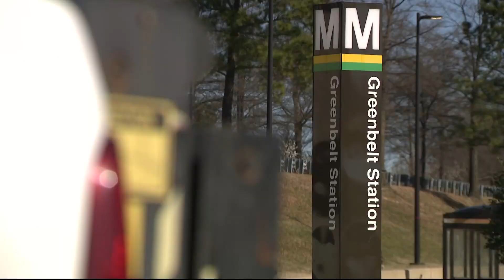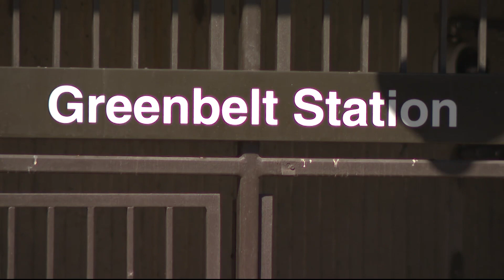Impact of possible FBI Headquarters in Maryland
Nathan Baca is at one of the proposed FBI Headquarters spots in Greenbelt, Maryland, speaking with people and business owners about what this project could mean.